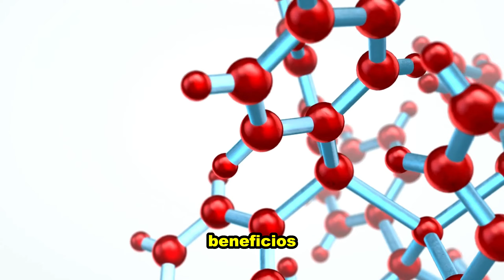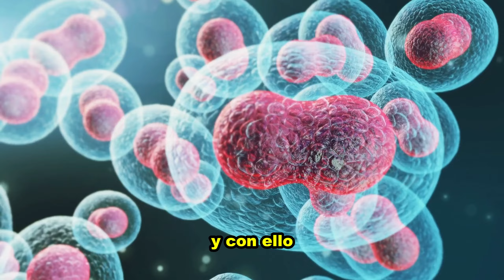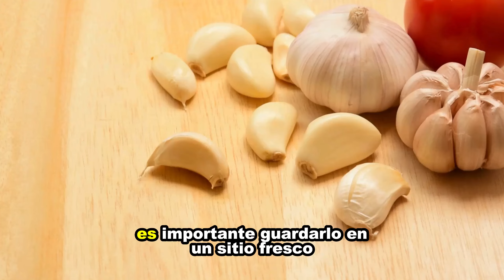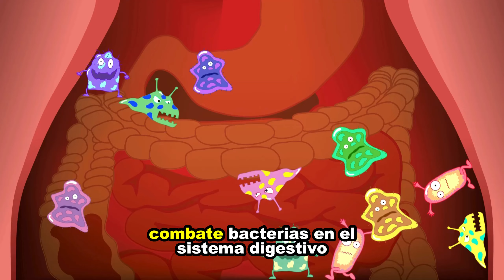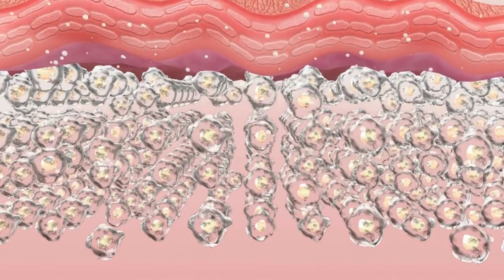¡Coma Ajo, Pero CUIDADO! No Cometa Estos 8 Errores Comunes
¿Sabías que el ajo puede ofrecer innumerables beneficios para la salud, pero solo si se consume correctamente? 🍲 ¡Cuidado! Podrías estar cometiendo algunos de los errores más comunes al consumir ajo y, en lugar de aprovechar sus propiedades, podrías estar reduciendo su efectividad o, peor aún, generando efectos secundarios inesperados. En este video, te revelaremos los errores más frecuentes y cómo evitarlos para que obtengas todos los beneficios que el ajo tiene para tu salud.

Descubre los secretos de este poderoso alimento:
1. ¿Por qué lavar el ajo antes de usarlo podría evitar problemas de salud inesperados?
2. ¿Qué pasa si consumes ajo con el estómago vacío y cuáles son los riesgos?
3. El error que la mayoría comete: ¿Estás comiendo ajo entero? Esto es lo que deberías saber…
4. ¿Conservas el ajo en vinagre o salmuera? Descubre cómo esto afecta sus propiedades.
5. Atención si tomas medicamentos: el ajo puede tener interacciones peligrosas.

Además, aprenderás cómo preparar el ajo para aprovechar sus propiedades al máximo. Desde fortalecer el sistema inmunológico hasta mejorar la salud del corazón, el ajo tiene múltiples beneficios, ¡pero hay una manera correcta de consumirlo!

Algunos de los increíbles beneficios que explorarás:
• Refuerza tu sistema inmunológico para protegerte contra enfermedades comunes.
• Controla el azúcar en sangre y ayuda a las personas con diabetes a mantener un buen equilibrio.
• Desintoxica el cuerpo y apoya al hígado en la eliminación de toxinas.
• Favorece una piel más saludable gracias a sus propiedades antibacterianas.

¿Estás listo para aprovechar el verdadero poder del ajo? Este video te ayudará a transformar tu salud, con simples cambios en la forma en que consumes este alimento ancestral. Evita errores comunes y descubre cómo maximizar cada uno de sus beneficios. ¿Cuántos de estos errores estás cometiendo? El número 6 te sorprenderá…
¡Haz clic y sumérgete en el mundo del ajo!

🔰 ¿CUÁLES SON LOS BENEFICIOS DE CONSUMIR AJO CRUDO? | Propiedades del ajo
🔰 Todo sobre el Ajo y Sus Propiedades
🔰 ¡TRANSFORMA TU SALUD CON AJO CRUDO! ¿CÓMO CONSUMIR AJO CRUDO? GUÍA DEL Dr. Carlos Jaramillo
🔰 ¿CUÁLES SON LOS BENEFICIOS DE CONSUMIR AJO CRUDO? | Propiedades del Ajo - Lunacreciente.
🔰 ¡HABLAN DE LOS BENEFICIOS DEL AJO, PERO NO TE DICEN ESTO | ASÍ NO DEBES COMER AJO |¿CÓMO COMER AJO?
🔰 ¡REVELADO!: ASÍ ACTIVAS al AJO CRUDO| INCREÍBLES BENEFICIOS de COMER AJO
🔰 ¿Qué beneficios tiene tomar ajo crudo?
🔰 ¿Qué pasa si tomo ajo todos los días?
🔰 ¿Qué elimina el ajo en el cuerpo?
🔰 ¿Qué órganos limpia el ajo?
🔰 10 beneficios del ajo para el hombre
🔰 20 beneficios del ajo en ayunas
🔰 20 beneficios del ajo en la noche
🔰 Beneficios del ajo para la mujer
🔰 10 beneficios del ajo en ayunas
🔰 Beneficios del ajo en la piel
🔰 15 beneficios del ajo
🔰 Infecciones que cura el ajo
🔰 ¿Qué pasa si me como un ajo todos los días?
🔰 ¿Qué ventajas y desventajas tiene el ajo?
🔰 ¿Cuándo no se debe consumir ajo?
🔰 ¿Qué produce el ajo en tu cuerpo?
🔰 Consecuencias de comer ajo en exceso
🔰 Comer mucho ajo es malo para el hígado
🔰 20 beneficios del ajo
🔰 Efectos secundarios del ajo en la piel
🔰 Efectos secundarios del ajo en ayunas
🔰 El ajo irrita el estómago
🔰 Es malo comer ajo todos los días